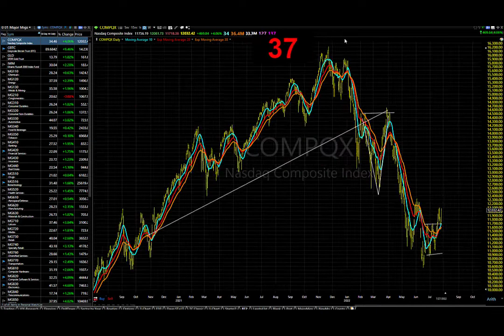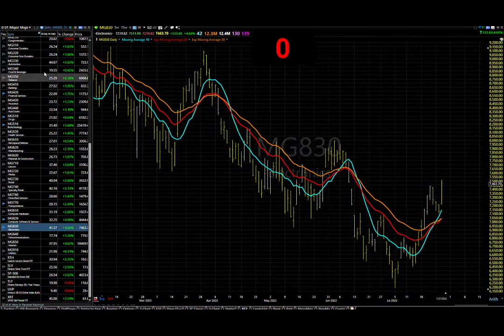07/28/22 Dave Landry's Market In A Minute-Improving, But Continue To Take Things One Day At A Time